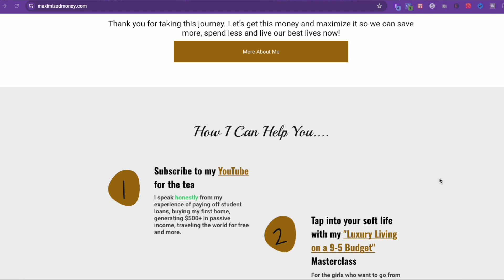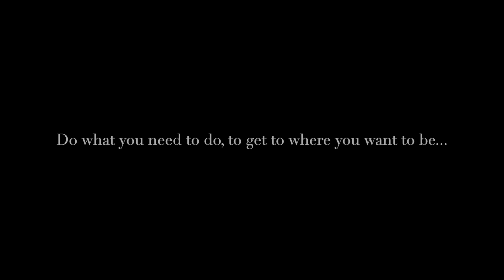How to become debt free quickly | how I paid off my debt in two years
Let’s discuss how to become debt free quickly, and more specifically, how I paid off my debt in two years. Y’all, I was over $80,000 in debt! It was a mess. And so many things contributed to it. But life started living and I realized that I needed to make changes or I would never get to the dream lifestyle that I envisioned for myself.

I went down a rabbit hole of research on videos such as “How I became credit card debt free” and “How I paid off my student loans in one year.” And I was convinced, but not 100%. God sometimes has to be stern with me, and He definitely was, lol. Now, I move much quicker when He says to do something.

So if you want to learn how I paid off my debt in two years, then you are in the right place because I’m going to discuss 5 steps I took to pay off debt. I’m excited to get you one step closer to debt freedom!

[DEBT FREE CHALLENGE WAITLIST] Pay off your first $1,000 in 90 days

Open an HYSA and get an extra 1% back in interest

00:00:00 Introduction
00:00:25 5 strategies that helped me pay off debt
00:00:39 Maximized Money
00:01:01 Tip 1
00:01:23 My wakeup call
00:04:30 Alternatives
00:05:32 Do what you need to do
00:05:50 Tip 2
00:06:22 2 ways to tackle your debt
00:07:08 Please help
00:08:04 Public vs. private loans
00:08:32 Tip 3
00:09:06 S.M.A.R.T.
00:09:25 Free spending plan template
11:04 Tip 4
11:33 What I changed
12:30 I stopped this too
13:50 What kind of changes do you want to make?
14:53 Tip 5
15:49 My accounts structure
17:34 Paying off debt vs. saving
19:33 Fundrise
20:06 Spending plan reviews
21:48 Please like, comment and subscribe!